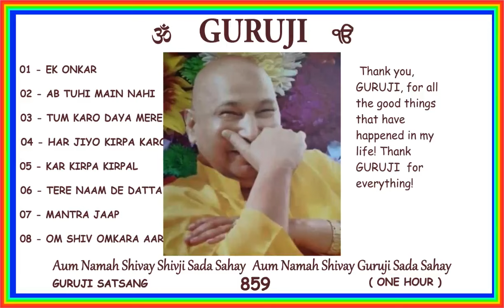859 GURUJI SATSANG 1 HOUR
Thank you, GURUJI, for all the good things that have happened in my life! Thank GURUJI  for everything!
🙏🏻 💕  Jai GURUJI 💕 🙏🏻
🙏🏻 💕  Shukrana GURUJI  💕 🙏🏻